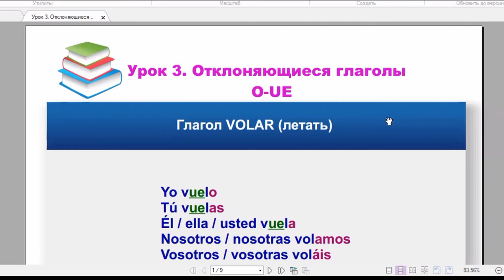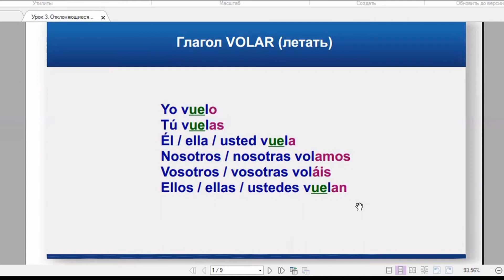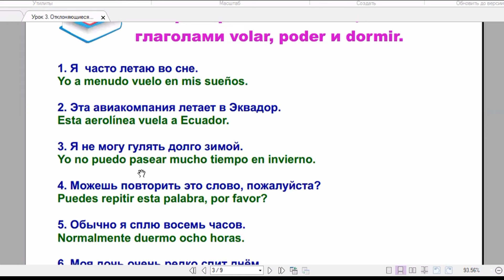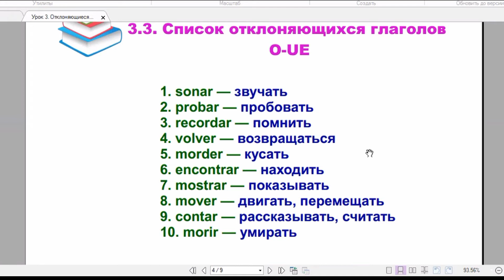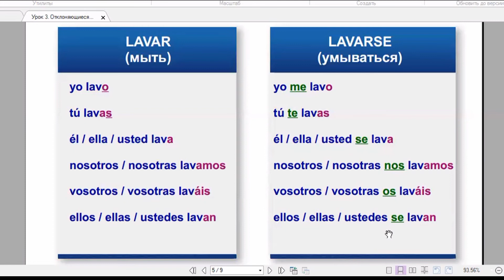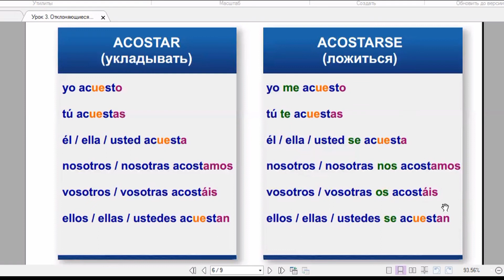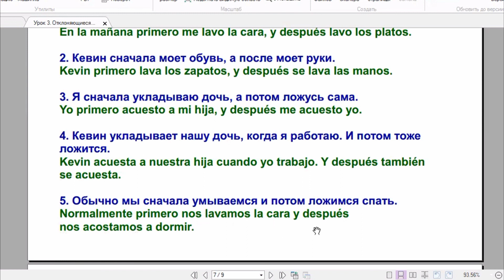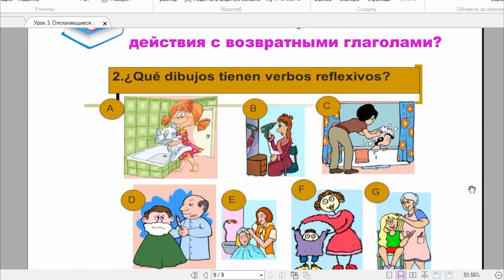Марафон по испанскому языку. Урок 3. Отклоняющиеся глаголы O-UE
Всем привет! ¡Hola a todos!

Добро пожаловать на третий урок испанского языка в рамках марафона. Просмотрите, пожалуйста, видео, если у вас возникнут вопросы - напишите мне в чат.

Домашнее задание озвучено в видео, на выполнение у вас есть два дня. Удачи!

Увидимся на следующем уроке!
¡Nos vemos!